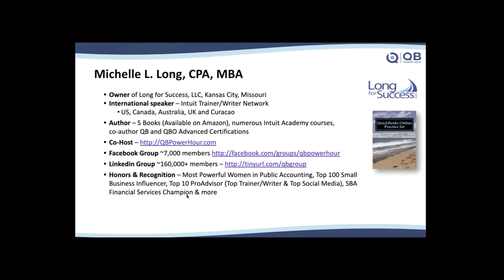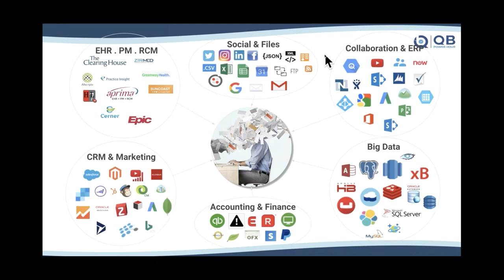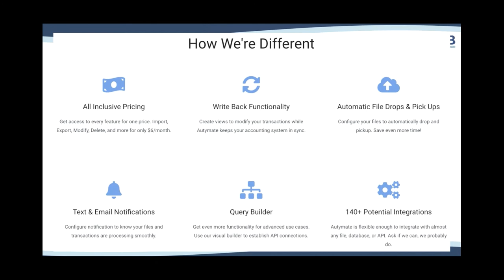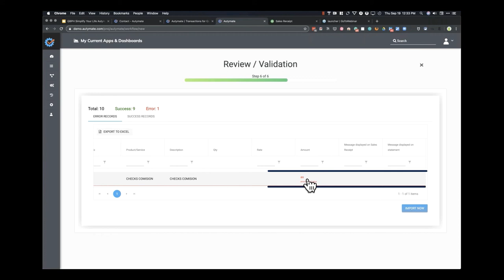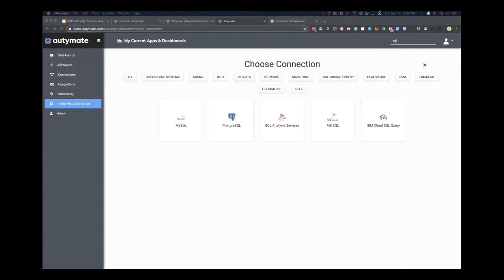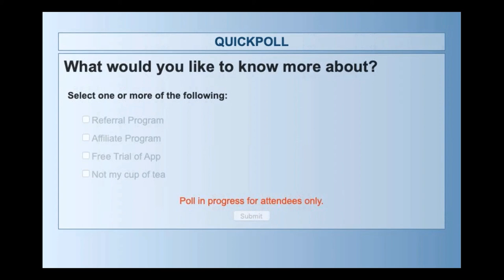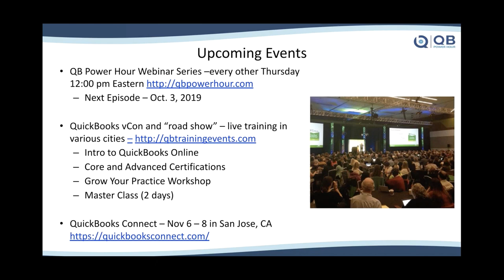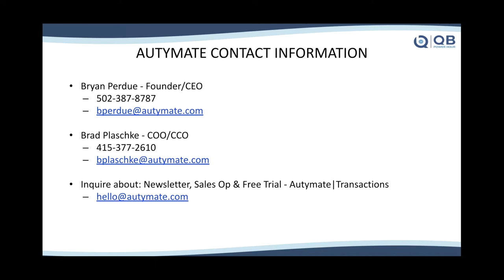Autymate Announces Rollout of Autymate | Transactions for QuickBooks Online on QB Power Hour Webinar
QuickBooks Influencers Michelle Long and Dan Delong graciously invited Autymate CEO Bryan Perdue and COO, Brad Plaschke, to present the QB Power Hour on September 19, 2019 webinar and podcast to announce the launch of Autymate | Transactions for QuickBooks Online.  The QB Power Hour was entitled “Simplify Your Life | Autymate Your Work.

This new Autymate application was specifically designed to automate the import, export, modification, and deletion of all types of QuickBooks Online transactions, lists, and data.

During the webinar Bryan Perdue noted that “QuickBooks Online users have historically spent too much time manually moving data to and from QuickBooks Online. Autymate’s new application reduces the time spent on manual accounting entries from hours to literally minutes.”

The applications deftly handles the most common file types including:
- Excel / Google Sheets
- CSV / Tab
- XML /JSON

Additional features include Autymated File Upload and import functionality that automates processing, modification, and deletion of QuickBooks Transactions, Lists, and Data.

With Autymated File Upload functionality, QuickBooks Online users can simply drag and drop your files from any source including but not limited to:
- Dropbox
- Google Drive
- Box
- S3
- FTP
- Sharepoint

File pick up can be automatically scheduled and allows users to perform custom mapping of files, columns, fields and file headers.

The application empowers users to Delete and Modify Transactions, as well as the ability to override erroneous entries.  Users will now have the capability to make real-time edits and will experience the power of true write-back functionality.  Transactions can also be exported to facilitate easy report building.

In three (3) easy self-service steps, users can simply select transactions or lists to import, import files or fill out a template and finish by running and validating the data.

Autymate is offering a Free 30-Day Full Access Trial
- 1 User
- 1 Company File
- Import/Export files and lists
- Delete/Modify - override erroneous data entries
- Unlimited Deletes
- Data Validation - preview and edit your data, transactions & list prior to import
- One-Click File Processing
- Limited to 1,000 transactions

The Autymate | Transactions for QuickBooks Online Pro Edition is available on a subscription basis

- $6 / month (Includes 1 user and 1 company file)
- +3 per additional user
- +$3 per additional company file
- Unlimited Transactions
- Unlimited Deletes
- One-Click File Processing
- API Query Builder

Brad Plaschke, Autymate COO,  notes that “the application will be offered with all-inclusive pricing, providing users with access to every feature for one monthly price, including but not limited to the ability to Import, Export, Modify, Delete, and more.”

Plaschke also notes that “our application is truly unique in that it offers Write Back Functionality allowing the user to create views and to modify transactions all while Autymate keeps the user’s QuickBooks Online in sync.”

and click START A TRIAL.